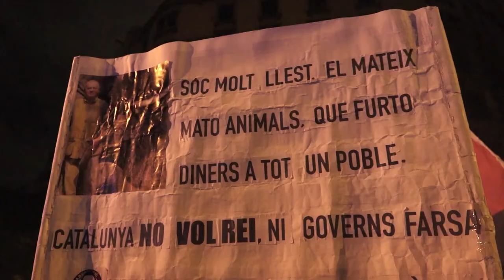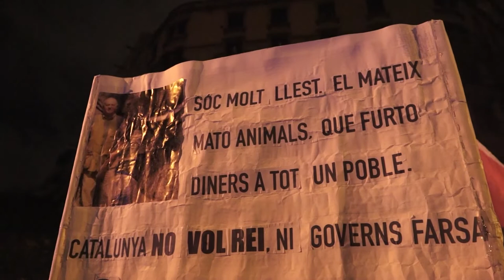Concentració contra la reforma del delicte de desordres públics [ contrainfos ]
Diferents col·lectius i sindicats han aplegat uns 300 manifestants davant de la seu del govern a Barcelona per protestar contra la reforma del delicte de desordres públics.